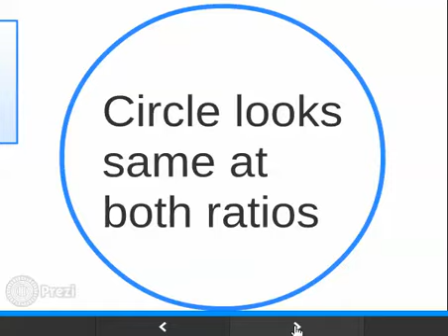aspect ratio 4-3